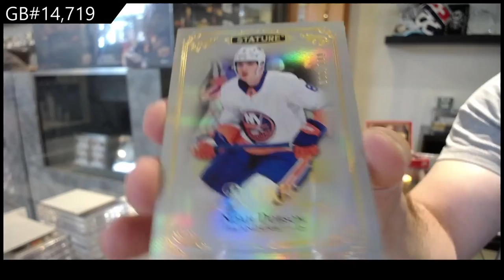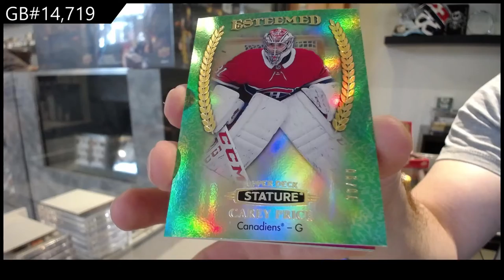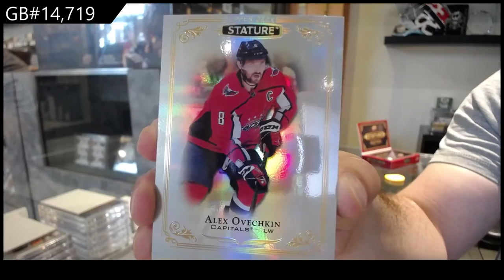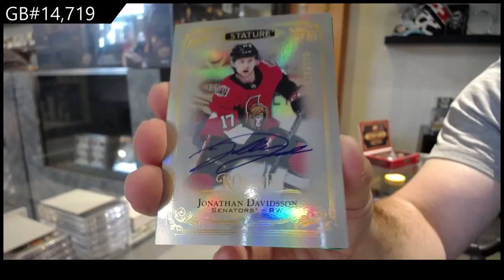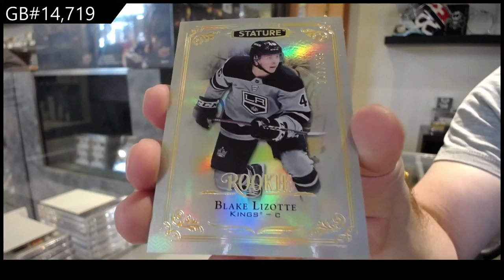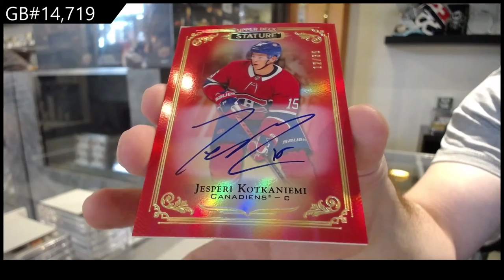19-20 Upper Deck Stature Hockey 3 Box Break - C&C GB #14,719